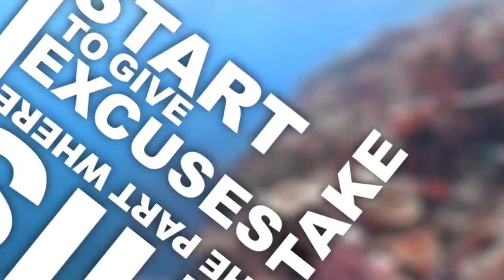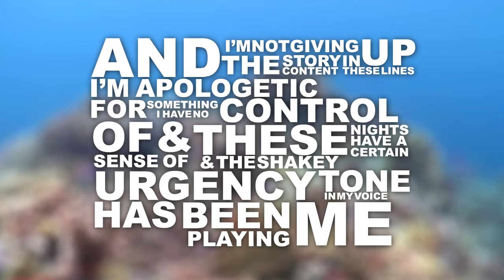There's No Need For Anchor, When You're Sinking - LYRIC VIDEO